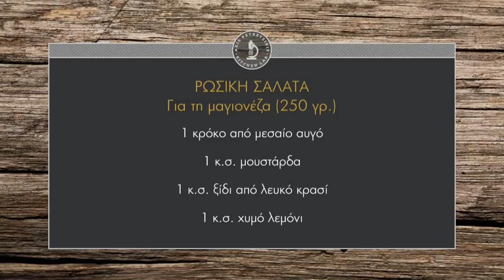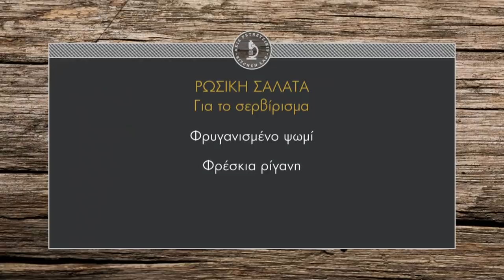Ρώσικη σαλάτα Επ. 31 | Kitchen Lab TV | Άκης Πετρετζίκης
Ρώσικη σαλάτα | Rosiki salata | Άκης Πετρετζίκης TV

Παρουσίαση: Άκης Πετρετζίκης
Σκηνοθεσία: Πάνος Γεωργίου
Αρχισυνταξία: Νάσια Κόλλια
Διεύθ. Φωτογραφίας: Γιώργος Μιχελής
Οργάνωση Παραγωγής: Δημήτρης Κολοβός
Εμπορικό Τμήμα: Mary-Rose Ανδριανοπούλου, Ζωή Κωνσταντοπούλου
Β. Σκηνοθέτη: Πολύβια Μενοίκου
Τεχνικός Προϊστάμενος: Βασίλης Καρυπιάδης
Σκηνογραφία: Αναστασία Χαρμούση
Γραφικά: Παναγιώτης Πατσιαούρας
Sous Chef: Μάρκος Παπακωνσταντίνου
Βοηθός Sous Chef: Τηλέμαχος Δημητρακόπουλος
Βοηθοί Κουζίνας: Σοφία Βήτα
Ειδικοί Συνεργάτες: Άννα Μαρία Βολανάκη, Κατερίνα Βασιλακοπούλου, Μάρθα
Διευθ. Παραγωγής: Διαμαντής Αρακάς
Floor Manager: Διονύσης Κυπριώτης
Οπερατέρ: Δημήτρης Τοπούλογλου, Άγγελος Τσουκαλάς:
Χειριστής Ρομποτικής: Κώστας Τσέλης, Γιώργος Παρθένης
Χειριστής Cam Rail: Παν Παν

Ηχολήπτης: Στέφανος Κεραμύδας
Μοντάζ: Ειρήνη Κεφαλά, Ηλίας Αποστολίδης
Ηλεκτρολόγος: Μάκης Λάντος
Εκφώνηση: Νάσια Κόλλια
Ενδυματολόγος: Αλέξης Φούκος
Βοηθός Ενδυματολόγου: Αλέξια Μπελογιάννη